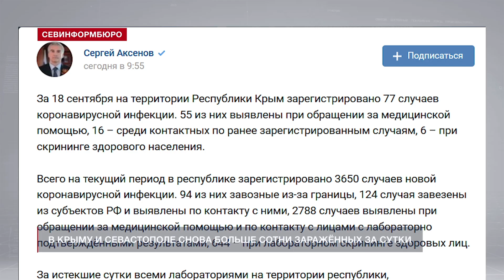В Крыму и Севастополе снова больше сотни заражённых за сутки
По состоянию на утро 19 сентября зарегистрированы 26 новых случаев заболевания COVID-19. Заболевшие – люди в возрасте от 2 лет до 81 года, среди них 24 местных жителя и два привозных случая.